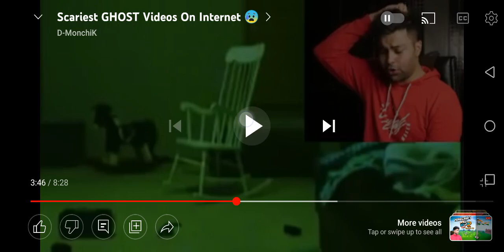dhirumonchik most funny video ever @DhiruMonchikk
dhirumonchik most funny video ever ‎@Dhiru Monchik